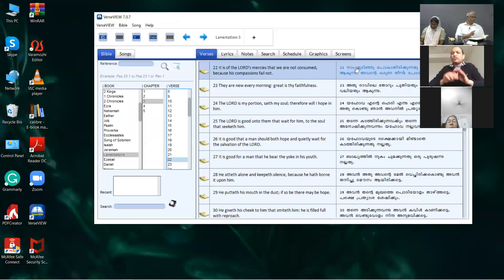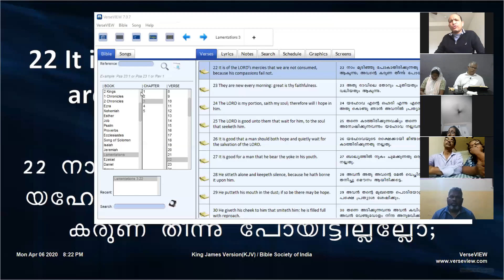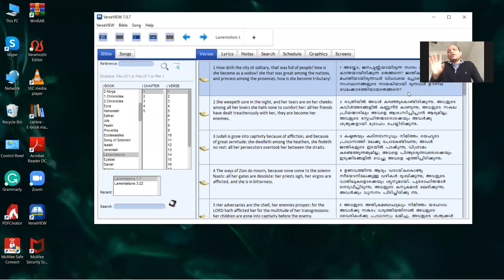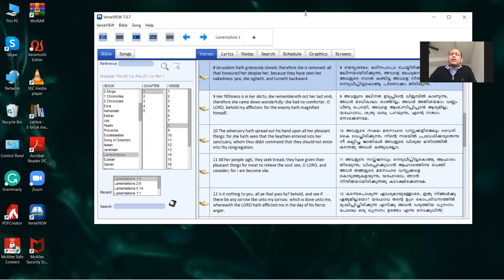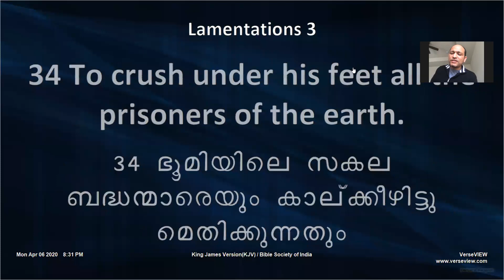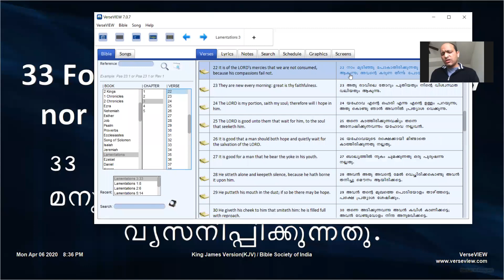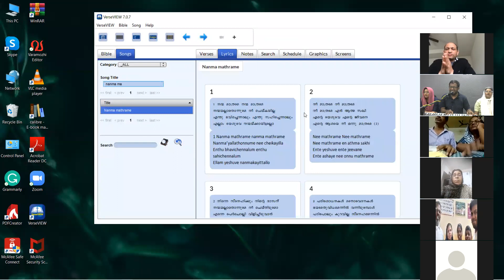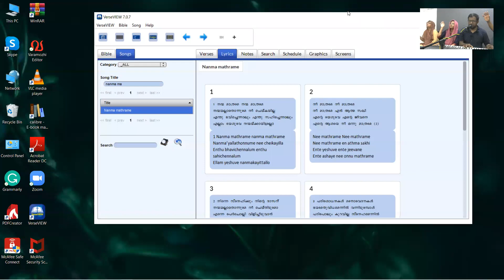Pr. Mathew Varghese USA | @Bethel Sharon | 06/04/2020 Evening